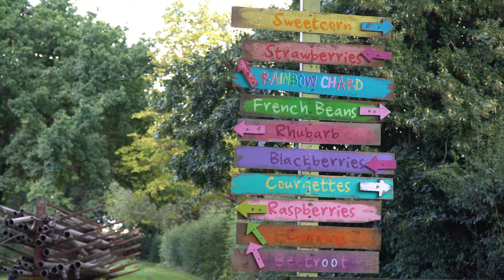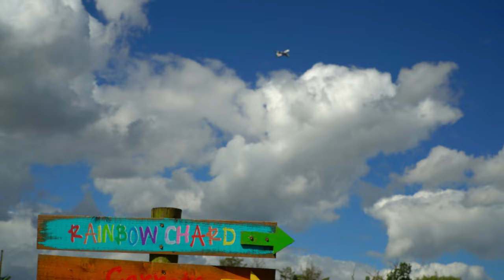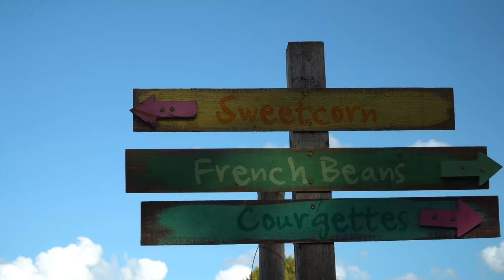ഇംഗ്ലണ്ടിലെ പഴത്തോട്ടങ്ങൾ🍓🌽🍒 | @EchayumKochum | Fruit Picking | KIDS ❤️ it | Vlog 16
Fruit Picking | Best KIDS Day Out | Dronography  | Addlestone - 2023

Pick-your-own (PYO) fruit brings to mind images and memories of long summer days, vines and bushes laden with juicy berries, the comfort of a plentiful harvest and the joy of connecting with Mother Nature. Over the past decade, in fields right across the UK, convenience has been replaced with activity as we see a resurgence in the popularity of pick-your-own farms.

Environmental concerns such as low food miles, eliminating superfluous packaging, supporting local producers and the appreciation of the seasonality of food are key. Engaging children with the origins and provenance of food is also on many parents’ radar.

The mental and physical health benefits of gardening, gardens and plants are well-documented, and the results of many academic studies have shown a clear link between the two.

The PYO strawberry season kicks off around May-June, running through to apples, pumpkins and late raspberries in the autumn.

Lastly, and importantly, picking your own fruit is fun. It's a family-friendly day out in beautiful rural locations, with plenty of exercise involved and fresh air, as well as fresh fruity treats to take home at the end of the day.

Best PYO (Pick Your OWn Fruit) farms in England :
1. Strawberry Fields
Where: Lifton, Devon, PL16 0DH
What to expect: Strawberries, daffodils, tulips, sunflowers, wild flowers, lavender, sweetcorn and pumpkins.

2. Parkside Farm
Where: Hadley Road, Enfield, Middlesex, EN2 8LA
What to expect: Strawberries, raspberries, blackcurrants, redcurrants, blackberries plus courgettes, French beans, beetroot and sunflowers.

3. Clive’s Fruit Farm
Where: Willingsworth, Upton Upon Severn, Worcester, WR8 0SA
What to expect: Strawberries, raspberries, cherries, plums, apples, pears, damsons and pumpkins

4. Trevaskis Farm
Where: Connor Downs, Hayle, Cornwall, TR27 5JQ
What to expect: Loganberries, gooseberries, raspberries, whitecurrants, redcurrants, tummelberries, tayberries, eating apples, cooking apples, blackberries, red gooseberries, loganberries, blackcurrants and strawberries. Veg includes sugar snap peas, shelling peas, sweetcorn, broad beans, mange tout, runner beans and pumpkins.

5. The Balloon Tree
Where: Stamford Bridge Road, Gate Helmsley, York, YO41 1NB
What to expect: Strawberries, gooseberries, blackcurrants, redcurrants, raspberries, blackberries, blueberries and pumpkins.

6. Sopley Farm
Where: Sopley, Christchurch, Dorset, BH23 7AZ
What to expect: Strawberries, raspberries, blackberries, tayberries, loganberries, gooseberries, blackcurrants, redcurrants and plums. Plus French beans, runner beans, broad beans, pumpkins, sunflowers and gladioli.

7. Hill Farm
Where: Oundle Road, Chesterton, Peterborough, Cambs, PE7 3UA
What to expect: Gooseberries, strawberries, raspberries, tayberries, blackcurrants, redcurrants, blackberries, plums and damsons. Also sunflowers, rosehips, spinach, patty pans, courgettes, marrows, sweetcorn and squash.

8. Crockford Bridge Farm
Where: New Haw Road, Addlestone, Nr. Weybridge, Surrey KT15 2BU
What to expect: Rhubarb, strawberries, blackcurrants, gooseberries, redcurrants, blackberries, raspberries, plus broad beans, asparagus, beetroots, French beans, courgettes, carrots, runner beans, marrows, sweetcorn, squash, peas, spinach, pumpkins and even PYO Christmas trees.

9. Brocksbushes
Where: Corbridge, Northumberland, NE43 7UB
What to expect: Strawberries, raspberries, gooseberries, blackcurrants, redcurrants, plums and pumpkins.

10. Copas Fruit Fields
Where: Calves Lane Farm, Billet Lane, Iver, Buckinghamshire, SL0 0LU
What to expect: Strawberries, raspberries, cherries, blackcurrants, plums and apples, plus asparagus, peas, beans and sweetcorn.

Silly stories of life.
just trying to mark our lives

 "Echa" & "Kochu" - We lived here in this beautiful planet Once